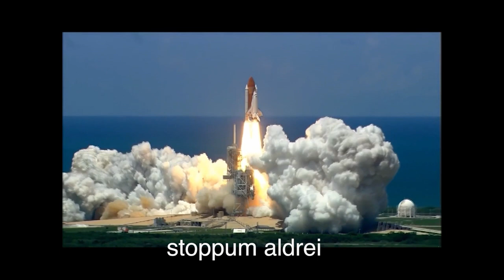Lúdó 2021 - MR, skólinn minn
Texti, rapp og söngur:
Líf Isabelle Hlavackova
Auður Halla Rögnvaldsdóttir
Júlía Óskarsdóttir
Elín Dagmar Jacobs
Bryndís Brynjúlfsdóttir
Gunnhildur Sigurbjörnsdóttir
Ísar Máni Birkisson
Indriði Kárason

Myndband:
Elín Dagmar Jacobs
Bryndís Brynjúlfsdóttir
Gunnhildur Sigurbjörnsdóttir
Auður Halla Rögnvaldsdóttir
Júlía Óskarsdóttir
Líf Isabelle Hlavackova
Indriði Kárason
Jórunn Ósk Magnúsdóttir

Upptaka, mix & master:
Gústi B